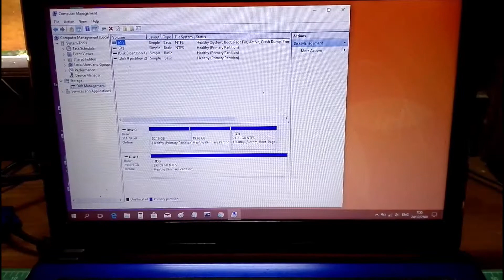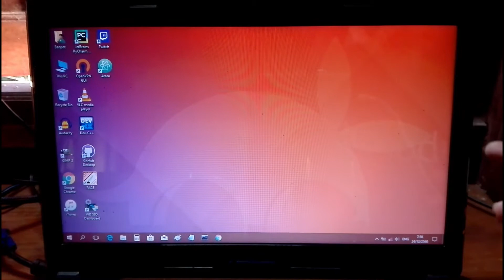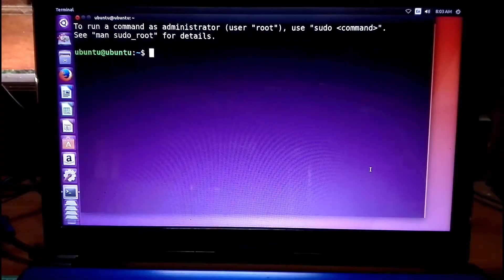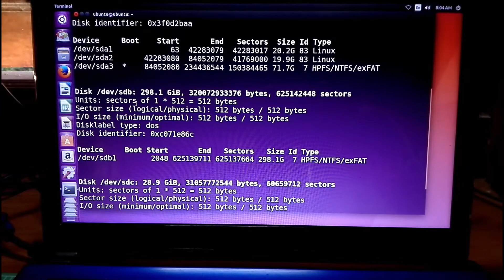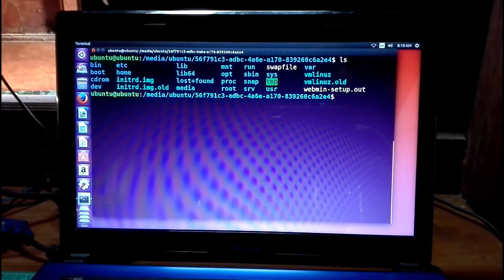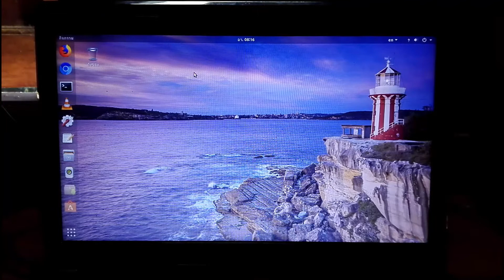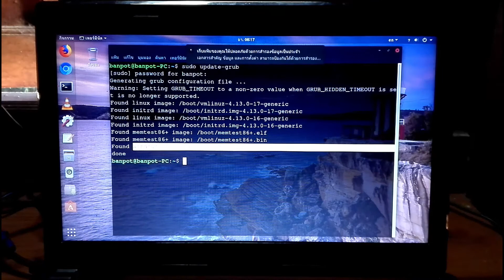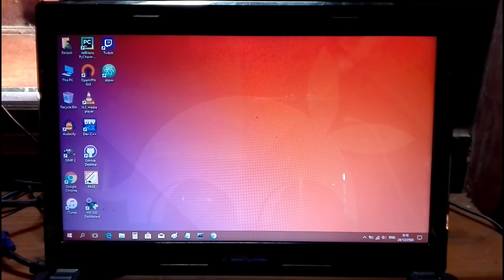ทวงคืน GRUB menu ให้ขึ้นตัวเลือกเหมือนเดิม [MBR Only] : [คันทรีลีนุกซ์ #13]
รายการคันทรีลีนุกซ์ในคลิปนี้จะมาแนะนำวิธีการติดตั้ง GRUB boot menu คืนมา ซึ่งการติดตั้งลีนุกซ์โดยปกติแล้วจะติดตั้ง GRUB Bootloader มาให้ด้วย แต่ว่าถ้ามีการย้ายฮาร์ดดิสก์หรือลงวินโดวส์ไปทีหลัง มันทำให้ตัว grub boot มันหายไป

สามารถพูดคุยสอบถามเพิ่มเติมได้ผ่านทาง Facebook Fanpage